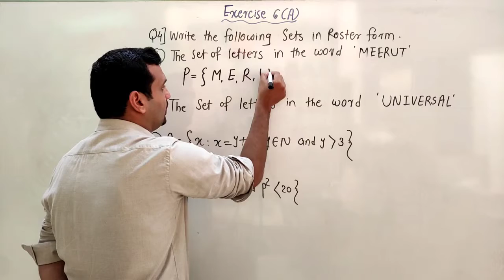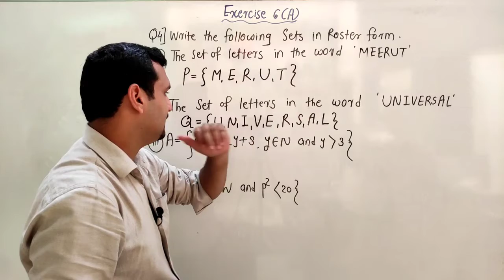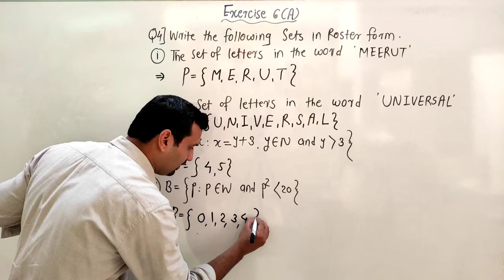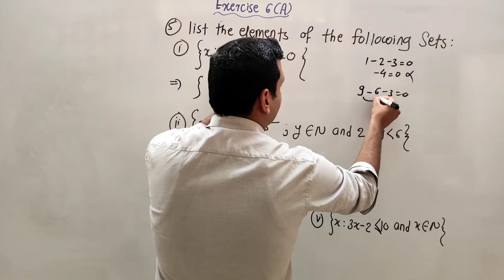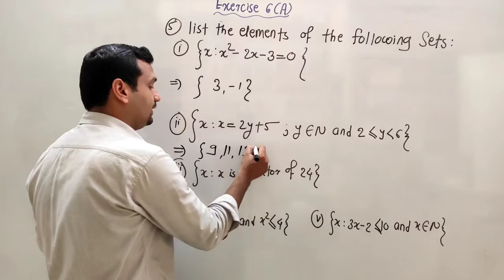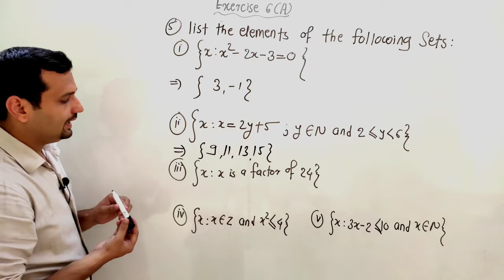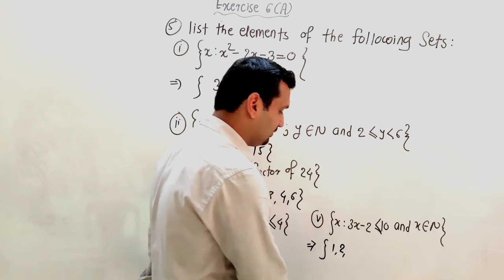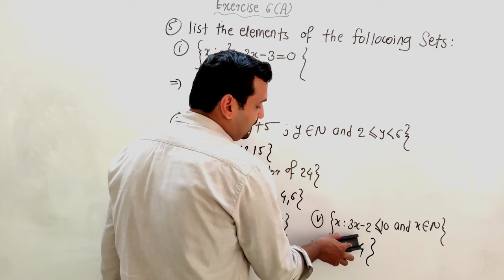(Lecture 2)Sets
hnj